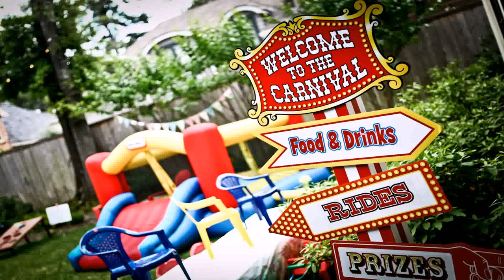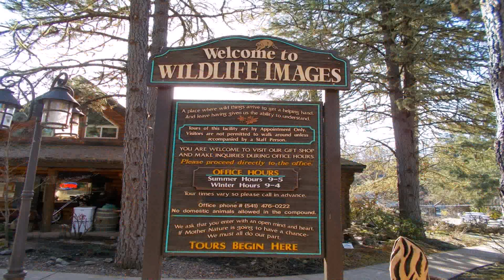Birthday Party Venues For A One Year Old